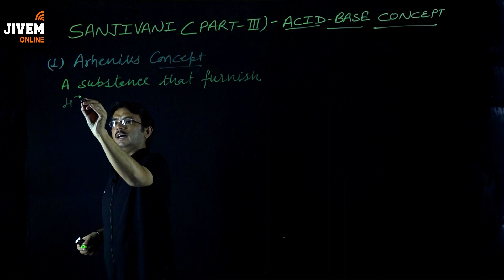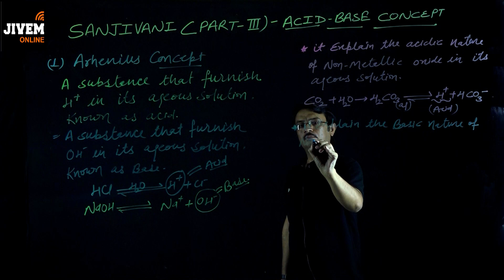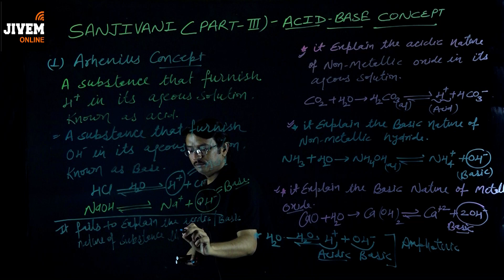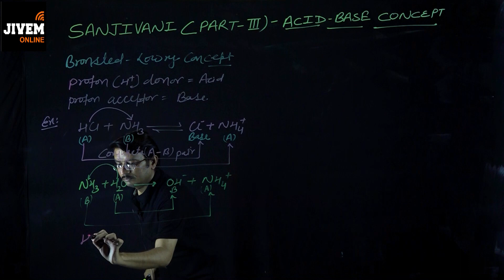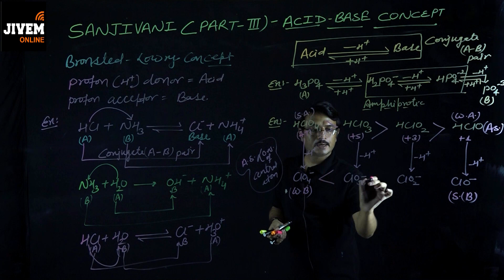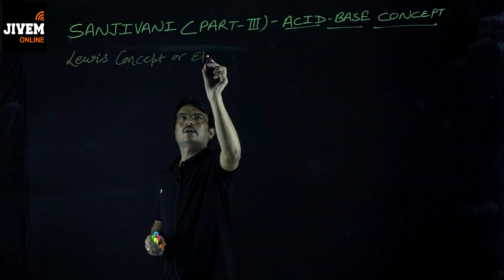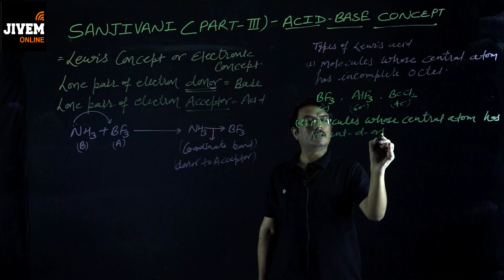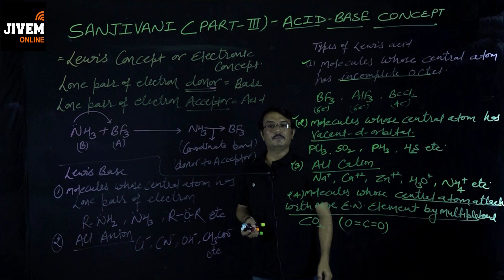Chemistry | Sanjivani Series Part III | Acid & Base Concept | JIVEM Concept Booster : | Jugal Sir